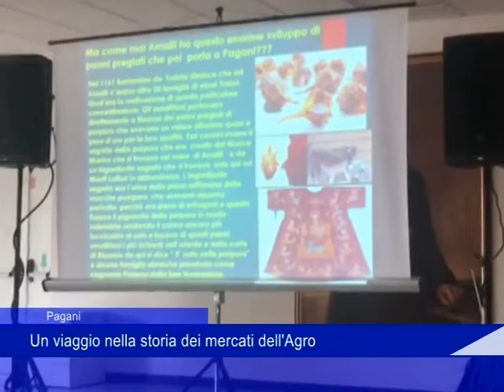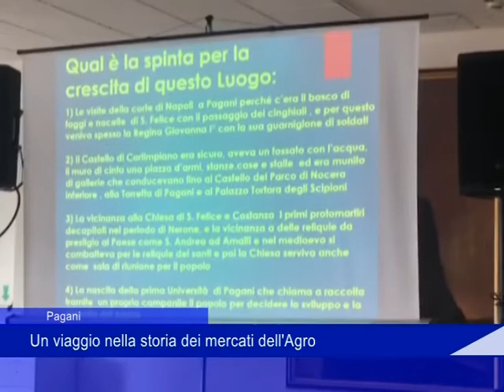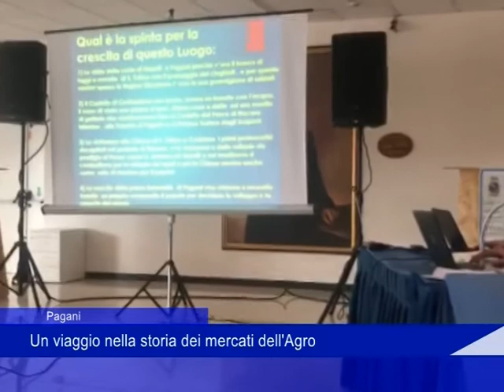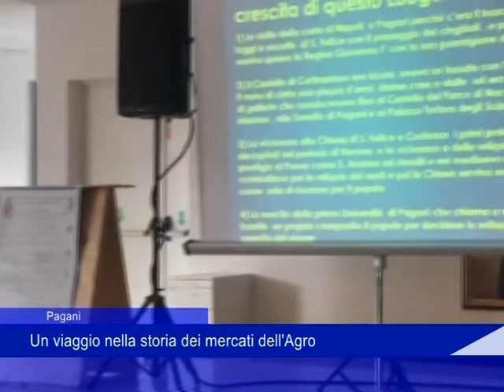convegno mercati pagani 26 06